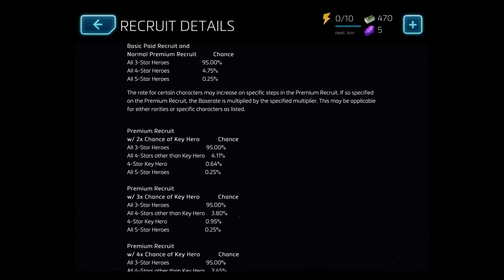Marvel Mighty Heroes - (by DeNA Corp) iOS/Andriod Trailer HD Gameplay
It’s time to suit up and fight the forces of evil in this REAL-TIME 4-PLAYER CO-OP brawler! No true hero can ever do it alone, so you’ll be smashing and blasting with an all-star cast of Marvel Super Heroes like CAPTAIN AMERICA, IRON MAN, STAR-LORD, THE HULK, SPIDER-MAN, DR. STRANGE, THOR, BLACK WIDOW…and over one hundred MORE!

The universe is under siege and it’s up to you to assemble the most powerful team of fighters you can find. Sometimes it’s good to be bad, so your favorite Marvel Super Villains are here too: VENOM, GREEN GOBLIN, KINGPIN, LOKI and many more are eager to head into battle. Play with them all!

MIGHTY FEATURES:

-Battle in real-time 4-player co-op through an epic 3D landscape
-Join live events and take on a brand new set of missions each week
-Assemble your unique team of Super Heroes and Super Villains
-Acquire new suits with unique abilities to upgrade your characters
-Prove you are the team MVP and climb the leaderboards

It’s time for you and your friends to embark on this heroic adventure against the most dangerous threats in the universe. Each mission requires teamwork, strategy, and skills that only the mightiest heroes possess.

Are you MIGHTY?

Gameplay

iTunes Store Page:

TBA